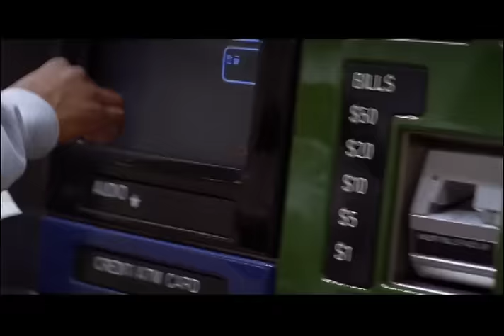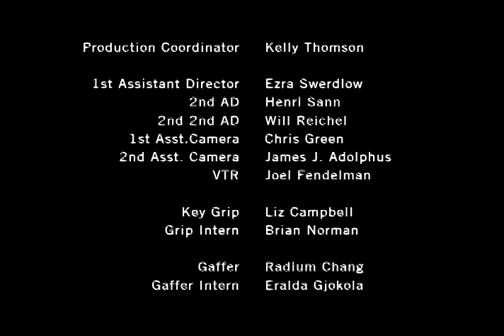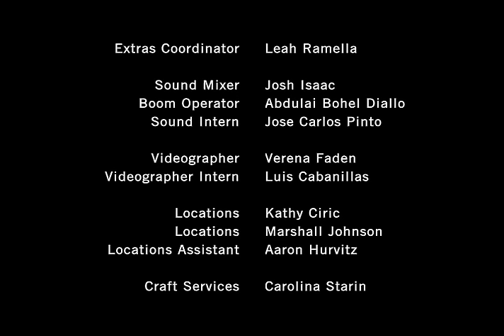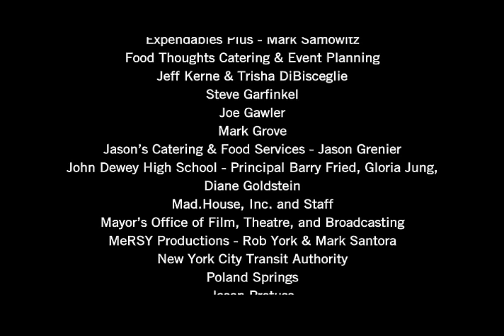Teen Relationships "All Falls Down" | Scenarios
Three best girlfriends meet a group of boys on their daily commute, and each person is challenged to figure out who they are and what they want from a relationship. This film was written by Chantel Woolridge from Brooklyn, New York and directed by David Koepp.